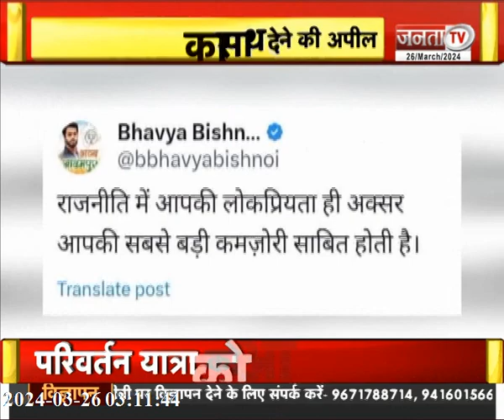Lok Sabha का टिकट नहीं मिलने Kuldeep Bishnoi का बड़ा बयान, बोले- हमे मायूस नहीं होना, जिंदगी लंबी है